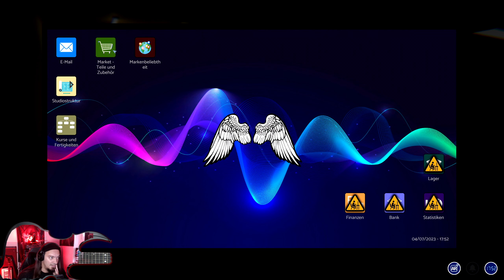MUSIC STORE SIMULATOR #04 - Zu viele Aufträge, zu wenig Material! - Let's Play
|| Music Store Simulator ||
Die eigene Gitarre, wenn auch nicht selbst gebaut

Viel gibt es nicht zu sagen, denn der Name ist Programm! Wir starten im neu eröffneten Laden, in dem wir fleißig Kundenaufträge für einzigartig gebaute Klampfen annehmen und bearbeiten!

Let's Rock!